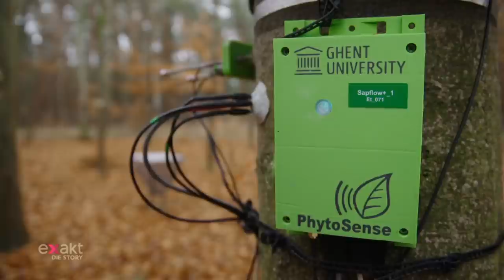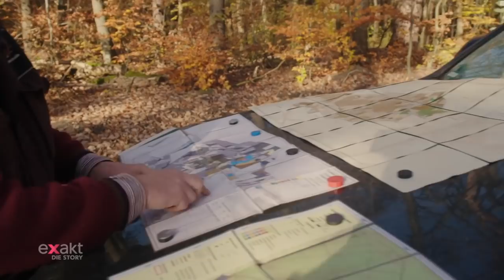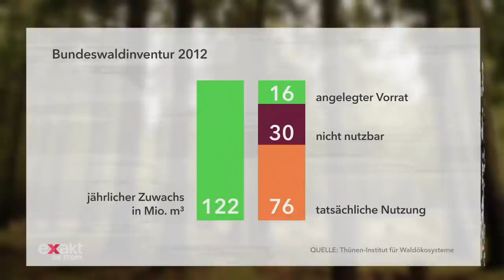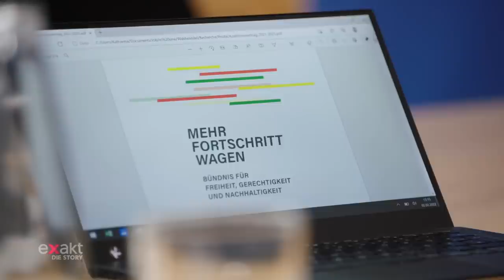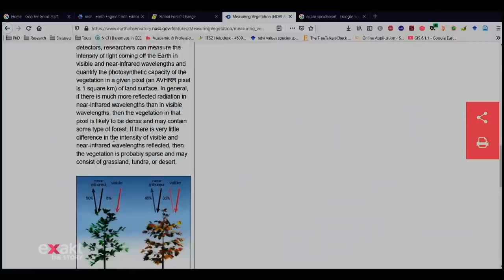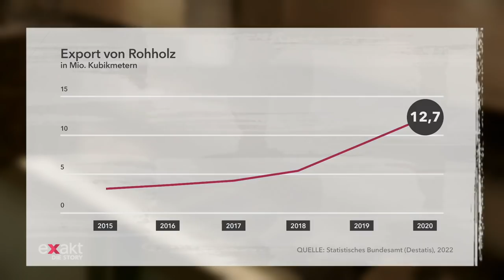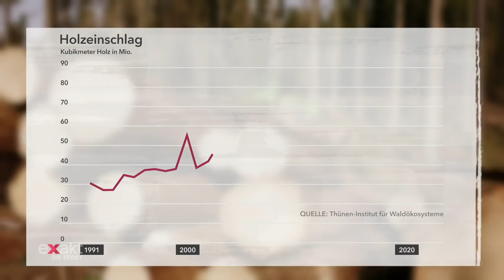Was tun, wenn die Fichten sterben? - Der Streit um den Waldwandel | Doku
"Wir haben gedacht, der Klimawandel geht allmählich vorwärts, wie ein Dimmer an der Stehlampe, aber es ist tatsächlich eher ein Kippschalter", sagt Katharina Pietzko, Forstamtsleiterin bei Thüringenforst. Sie sieht gerade, wie ganze Fichtenbestände dem Kahlschlag geopfert werden. Wegen Trockenheit und Borkenkäfer sind die Flachwurzler, die viel Wasser brauchen, überall in Deutschland auf weiten Flächen abgestorben. "In 25 Jahren", so Andreas Bolte von Thünen-Institut, "könnte es - das Fichtensterben hochgerechnet - diesen Baum in Deutschland nicht mehr geben." Dabei ist die Fichte der "Brotbaum" für die Holzwirtschaft, verarbeitet zu Dachstühlen, Bücherregalen, Holzpaletten, Holzhackschnitzel. Der Wald, erhoffter Retter im Klimawandel, könnte nun sein Opfer werden.

So wird der Wald gerade zu einer umkämpften Bastion zwischen Holzwirtschaft und Naturschutz. Wälder sollen zum einen helfen, den Kohlendioxidspiegel zu senken. Sie sollen den immer steigenden Hunger nach Holz decken. Sie sollen in der kommenden heißen Zeit die Landschaft kühlen. Als erneuerbare Energie den Verbrauch fossiler Energien entlasten. Und Lebensraum für Tiere und Pflanzen, Erholungsort für Menschen sein. Wie kann der Wald das alles? Ökologische und wirtschaftliche Ansprüche scheinen unvereinbar miteinander zu konkurrieren.

Diesen Konflikt auszuloten, ist "Exakt - Die Story" mit Förstern, Waldbesitzern und Wissenschaftlern in Thüringen, Sachsen-Anhalt und Brandenburg unterwegs. Die Waldexperten zeigen, wie Forstwirtschaft funktioniert und wie Bewirtschaftung schaden kann. Sie erzählen davon, was für sie ein naturnaher Wald ist und wie er stark gemacht werden kann für das neue Klima. Ihre Erkenntnisse zu den Baumarten der Zukunft sind Thema wie auch die künftigen Honorierungen für die Waldbauern. Sie alle führen gerade eine teils sehr kontroverse Auseinandersetzung auf der Suche nach einem gemeinsamen Ziel, dem richtigen Plan für einen nachhaltig gesunden Wald.